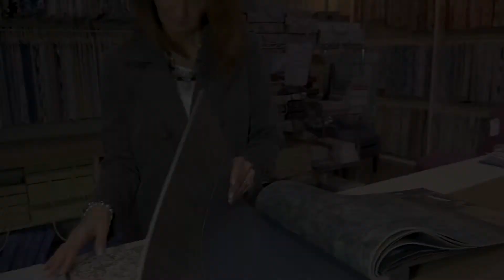Designer Series Linda